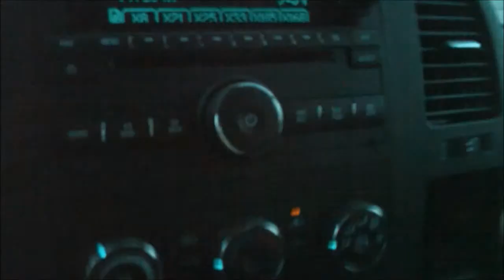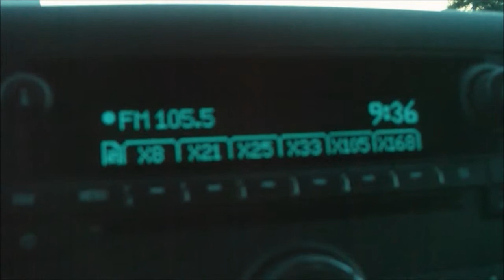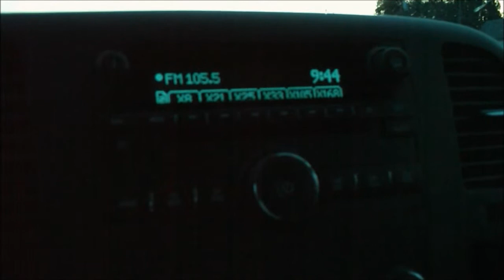A Night at the Drive-In Theatre.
I decided to go to the local Drive-In Theatre and checkout two movies.